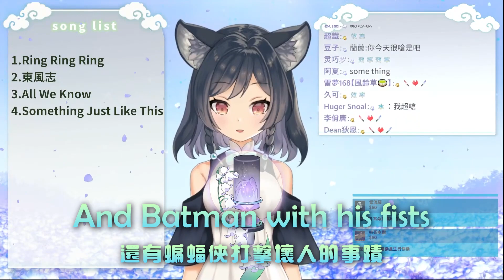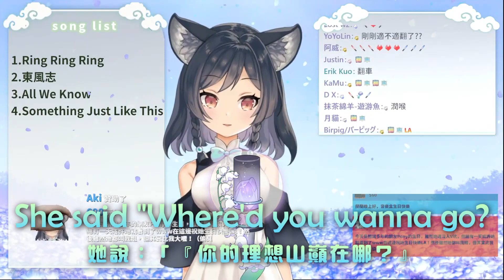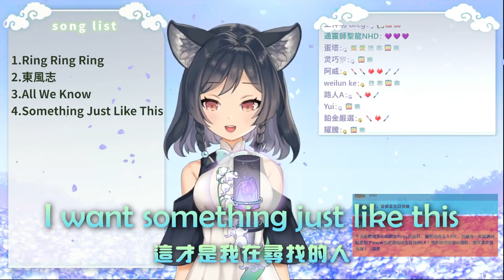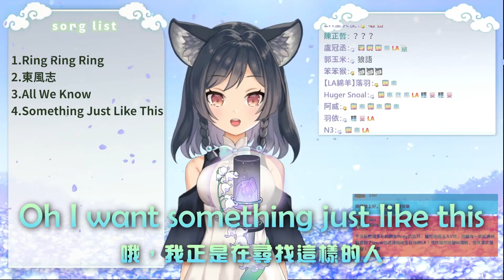𝟐𝟗－𝟎𝟒｜Something Just Like This • The Chainsmokers & Coldplay｜李李鈴蘭 Linglan Lily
【第29次歌回】第4首：Something Just Like This
這首翻車啦owo 放神奇歌曲
Thumbnail：蘭蘭音樂盒 Lanlan Music Box
中文歌詞：我是魚，我愛貓。
🐺李李鈴蘭 / Linglan Lily 【Cloud Horizon所屬】